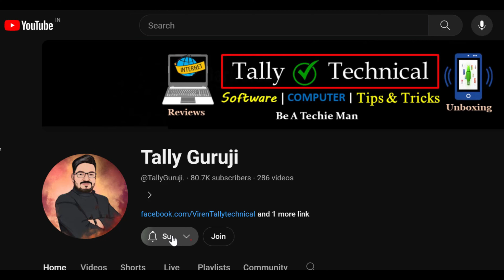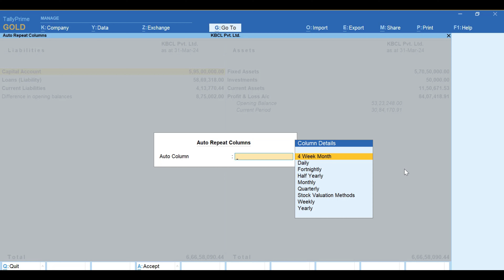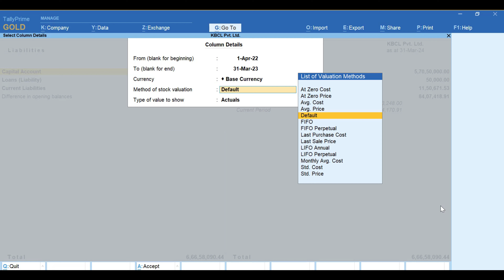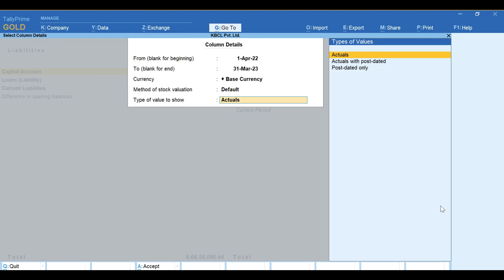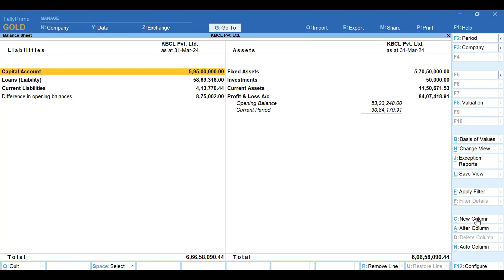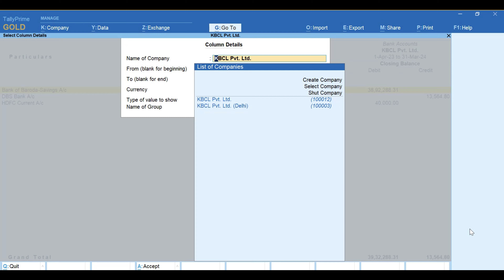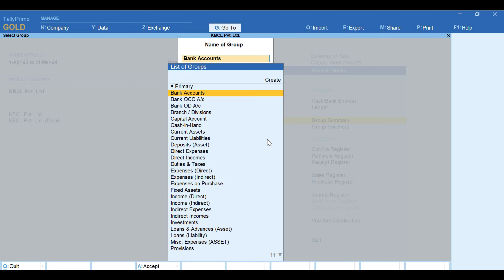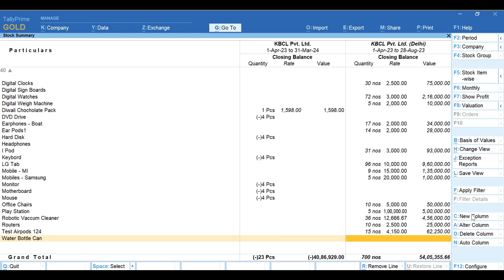मजेदार ट्रिक | ऐसे करें टैली का सही इतेमाल REPORT बनाने के लिये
Balance sheet reconciliation, Balance sheet kaise banaye, balance sheet kya hota hai, balance sheet analysis, balance sheet and profit and loss account, how to check balance sheet of company , how to check balance sheet of company in tamil, how to check balance sheet of company in nse
tally prime basic entry
tally prime purchase entry
tally prime bill kaise banaye
stock report in tally prime
stock aging report in tally
monthly stock report in tally prime
banking in tally prime tamil
If you're looking for a tutorial on how to cancel an e-invoice in Tally Prime on YouTube, you might search using a query like "How to cancel e-invoice in Tally Prime tutorial." This query should help you find relevant video tutorials that demonstrate the steps to cancel e-invoices using Tally Prime. Remember to check the credibility of the source and ensure that the tutorial matches your version of Tally Prime, as the steps might vary slightly depending on the version and any customizations you have. Canceling an e-invoice is essential for maintaining accurate records and complying with regulatory requirements. Whether it's correcting mistakes, addressing changes in transactions, or managing cancellations, knowing how to cancel e-invoices in Tally Prime is crucial for efficient accounting and compliance management
In this tutorial, we'll walk you through the process of canceling e-invoices in Tally Prime. Whether you've made an error or need to void an invoice for any reason, this step-by-step guide will help you navigate through the process effortlessly.

💡 Why Learn GST in Tally Prime?
Are you ready to unlock the power of GST in Tally Prime? Look no further! In this comprehensive tutorial, we'll delve deep into everything you need to know about GST implementation, compliance, and optimization using Tally Prime.

1. Introduction to E-Invoicing in Tally Prime: An overview of what e-invoicing is and how it is implemented in Tally Prime.
2. Generating E-Invoices in Tally Prime: A step-by-step guide on how to generate e-invoices directly within Tally Prime.
3. Understanding E-Invoice Formats in Tally Prime: Explaining the various e-invoice formats supported by Tally Prime and how to choose the appropriate format for your business.
4. E-Invoice Compliance and Legal Requirements: Discussing the compliance requirements and legal aspects related to e-invoicing, and how Tally Prime helps ensure compliance.
5. Customizing E-Invoices in Tally Prime: Demonstrating how to customize the appearance and content of e-invoices generated through Tally Prime to match your business branding and requirements.
6. E-Invoice Integration with GST and Other Taxation Systems: Explaining how e-invoicing in Tally Prime integrates with GST (Goods and Services Tax) and other taxation systems to streamline tax compliance.
7. Managing E-Invoice Data and Records in Tally Prime: Tips and best practices for efficiently managing e-invoice data and records within Tally Prime, including archiving and retrieval.
8. Troubleshooting E-Invoice Generation Issues in Tally Prime: Common issues and errors encountered during e-invoice generation in Tally Prime, along with troubleshooting steps to resolve them.
9. Advanced E-Invoice Features in Tally Prime: Exploring advanced features and functionalities related to e-invoicing in Tally Prime, such as batch processing, bulk e-invoice generation, and automation.
10. E-Invoice Reporting and Analysis in Tally Prime: How to generate reports and perform analysis on e-invoice data within Tally Prime to gain insights into business performance and compliance.

Setting up GST in Tally Prime: Step-by-step instructions on configuring GST settings in Tally Prime to ensure accurate tax calculations and compliance.
Generating GST Compliant Invoices: Learn how to effortlessly create GST-compliant invoices within Tally Prime, including invoicing for interstate transactions and exports.
Filing GST Returns: Simplify your GST return filing process with Tally Prime's built-in capabilities. We'll cover everything from GSTR-1 to GSTR-9 and more.
GST Reconciliation: Discover how to reconcile your GST data with government records to identify discrepancies and ensure compliance.
GST Reports and Analysis: Leverage Tally Prime's robust reporting features to gain valuable insights into your GST transactions, liabilities, and credits.